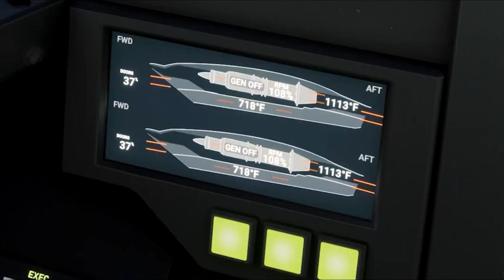FINALLY! SR-72 Darkstar Ready for 2024 Debut Flight